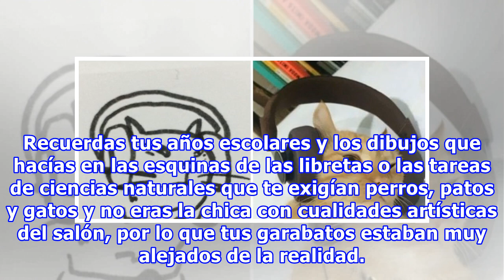Su profesor dice que ella no sabe dibujar gatos, pero sus ilustraciones muestran algo diferente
Recuerdas tus años escolares y los dibujos que hacías en las esquinas de las libretas o las tareas de ciencias naturales que te exigían perros, patos y gatos y no eras la chica con cualidades artísticas del salón, por lo que tus garabatos estaban muy alejados de la realidad. Tranquila, eso no signif...